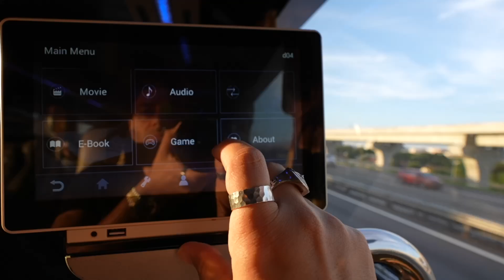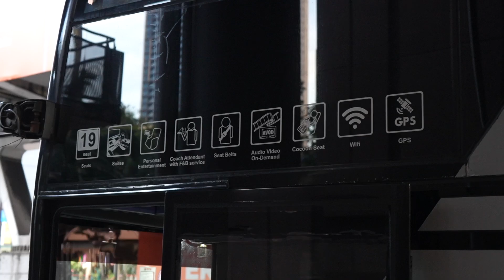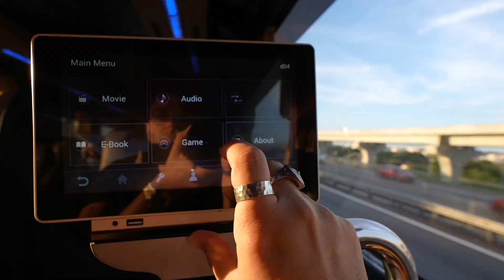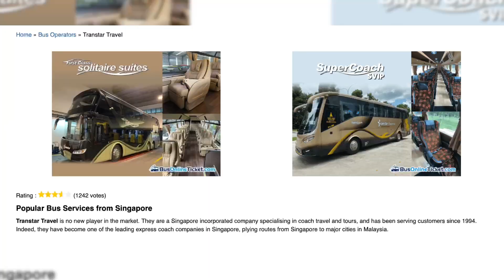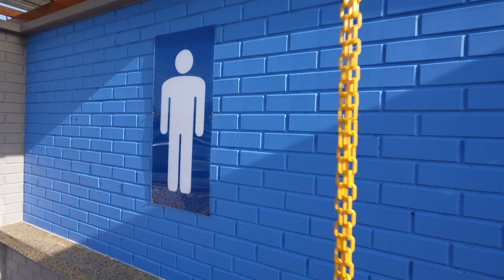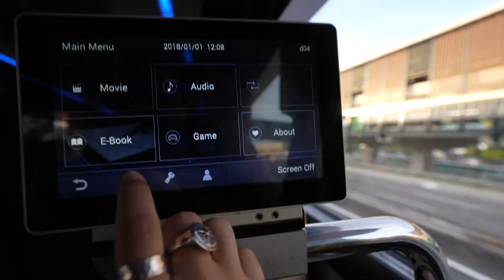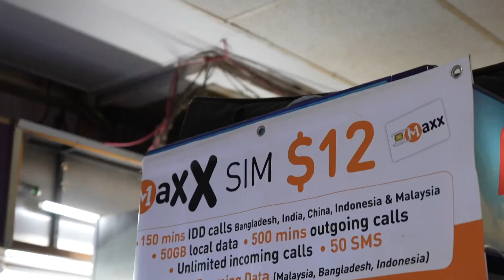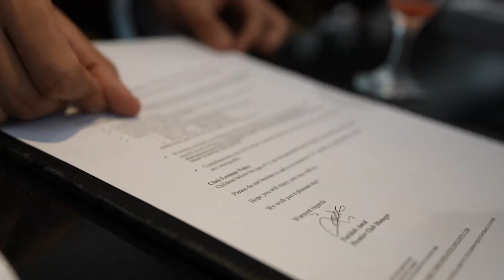$50 Luxury Bus From Malaysia To Singapore 🇲🇾 🇸🇬 (Unbelievable Experience!)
$50 Luxury Bus From Malaysia To Singapore 🇲🇾 🇸🇬 (Unbelievable Experience!)  is a video where I travel from Kuala Lumpur Malaysia to Singapore in 2023. In this video, we'll take you on a tour of the bus, showing you all of its luxurious features and amenities. We'll also give you a glimpse of the stunning scenery you'll see along the way as you travel from Malaysia to Singapore. Are you looking for a comfortable and luxurious way to travel from Malaysia to Singapore? Look no further than this $50 luxury bus! Sit back and relax in style as you cross the border between these two vibrant Southeast Asian nations.

Get one-month FREE copyright-free music used in this video and more from here:

Complete series about Singapore:

🇸🇬 If you're visiting Singapore, check these places out:

✴️ Book The Experiences With GetYourGuide Below ✴️